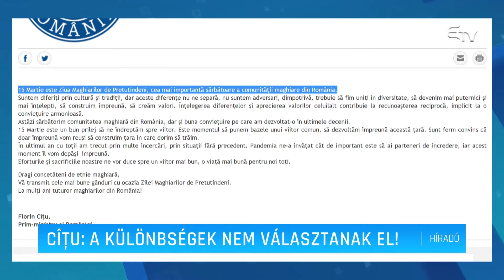Cîţu: a különbségek nem választanak el! – Erdélyi Magyar Televízió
Üzenetet tett közzé Florin Cîţu miniszterelnök a magyar nemzeti ünnep alkalmából.